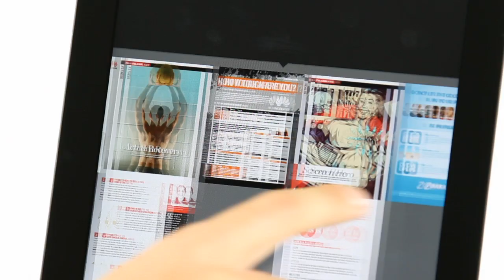NEW Men's Health iPad edition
In this, our 15th year, Men's Health is thrilled to unveil our stunning new iPad edition, launching with the August 2012 issue. With highly interactive elements, behind-the-scenes videos and redesigning of every page to maximise reader experience, the Men's Health iPad edition exhibits the same innovative approach that has made the printed title such a success.